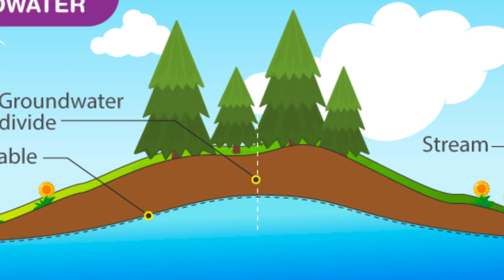No Water in California: The Terrible Incident That Changed Everything!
California is grappling with an unprecedented water crisis! Join us as we dive into the causes and consequences of this urgent issue. From shrinking reservoirs and dried-up rivers to the effects on agriculture, wildlife, and daily life, we'll explore all aspects of this environmental emergency.

ancient revelations, space mysteries, and amazing facts about the world